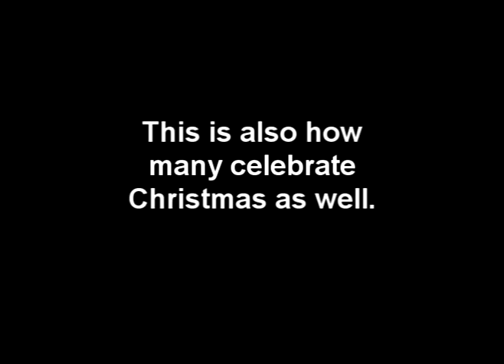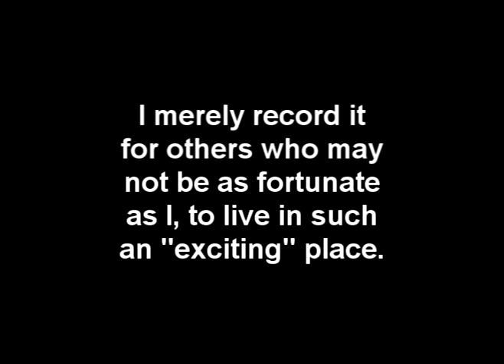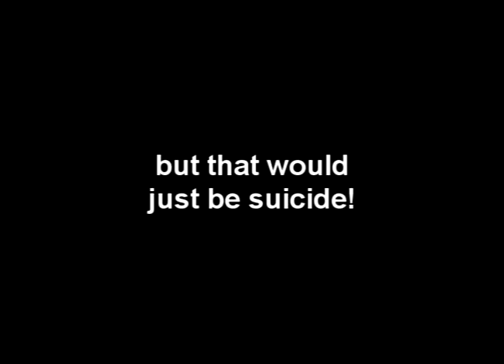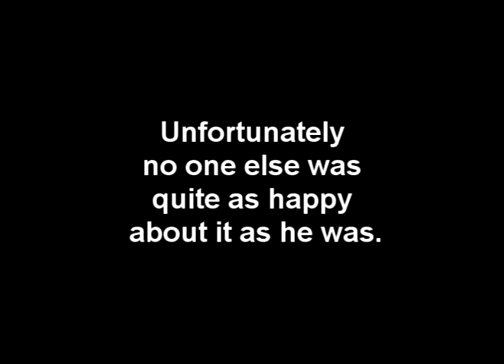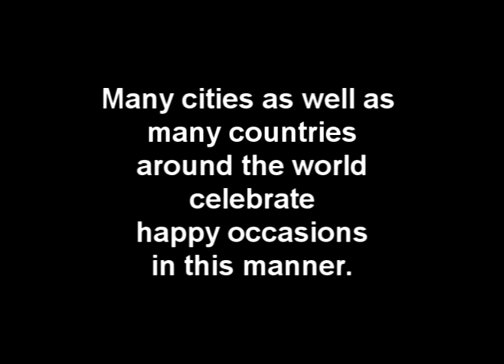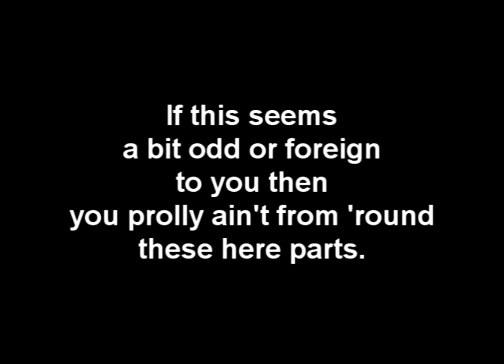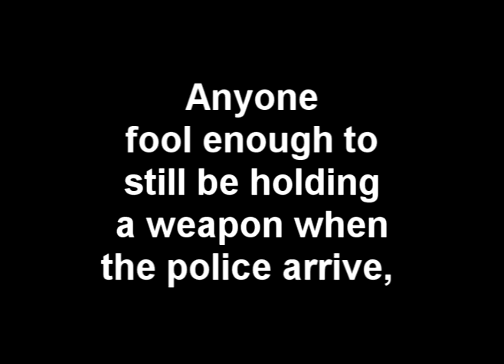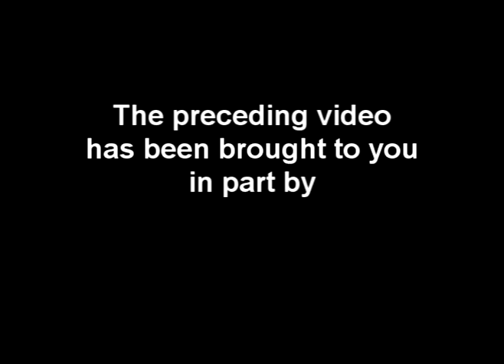New Year 2011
New years 2011 (southern style)